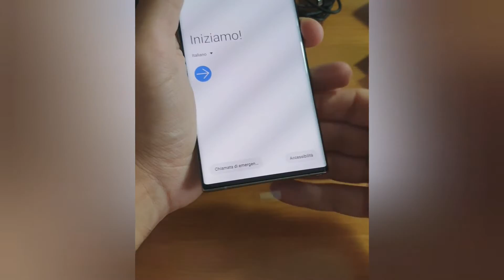Galaxy Note 10 Plus | Unboxing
Unboxing e prime impressioni del top di gamma di casa Samsung. Non mancano le gaffe dovute all'emozione 😁

🔗 Preso da qui
Video by Galaxy Note 9